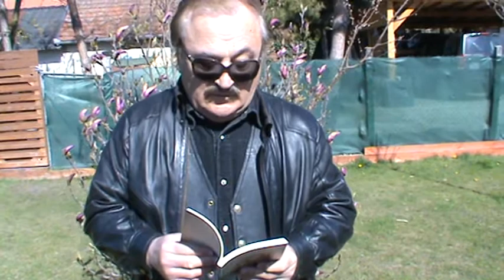Pázmándy László: Színészek, költők... - Előadja Pázmándy László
Los Angeles-i Első Magyar Református Egyház Költészet Napjára 2021